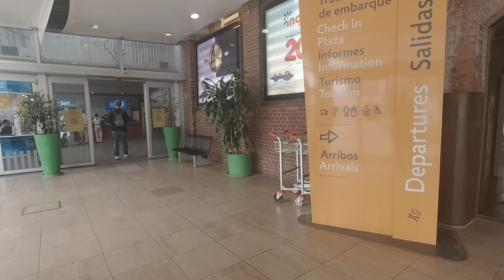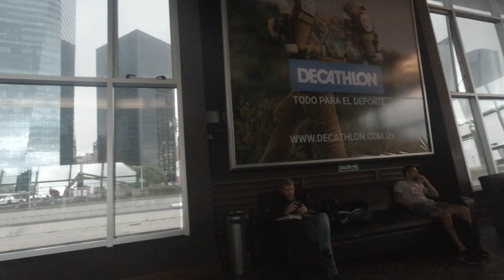How To Travel from Buenos Aires to Uruguay on a Boat, I have all the details check this out.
Having the opportunity to visit 2 Countries in one trip was fantastic, going on this adventure was very satisfying, from getting all this info to the actual boat ride that was only 1 hour, and after that 2.30  in on a Bus,  that it didn't feel so long I guest because of the excitement and the beautiful scenery. If you need more details in how to make this trip, lets schedule a consultation where I can really take the time to set you with all the information you need a prepare a package for you with everything you need, hotel, places to visit, best clubs for nightlife, popular restaurants, transportation, money exchange, etc.

Transcript